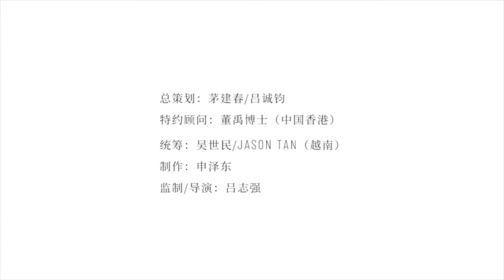Solar 11 Xiao Shu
Xiao Shu means “little or slight heat”.

And it’s the time of year when it’s almost at the summer peak, just before the hot season’s really going on.

In the south, we’re still having heavy rains, floods, some thunderstorms.

In the north, it’s pretty dry.

People are trying to stay cool.

We’re still celebrating the grain harvest and now we have a new rice crop that’s ready for tasting.

The sun is rising on another hot midsummer day.
We hear the soft tones of the Xun accompanying the crickets’ own morning melody.
Eagles soar high above on the way to their nests as the thunder and rain begin. We open our eyes to the sounds of the music- rhythmic Cellos and Daruan in the bass; then a lilting string quartet emerges with twin Dizi solos before the driving beat of the drums energizes us.
Eventually the string section and drums build in anticipation as epic French Horns, Trombones and Trumpets enter, heralding the anthem of Xiao Shu!
Suddenly, we are enveloped by soothing textures of Flute, Piccolo, Oboe, English Horn, Bassoon and Violins, quietly “singing” to us as if they were angels on our shoulders.
The anthem chorus re-emerges strongly and proudly- giving credence to the hard work that paid off for the fresh harvest and the first tasting of the new rice crop.
In the midst of all situations around us, positive and negative, the power of the full orchestra lifts us and moves our hearts to embrace a new day.